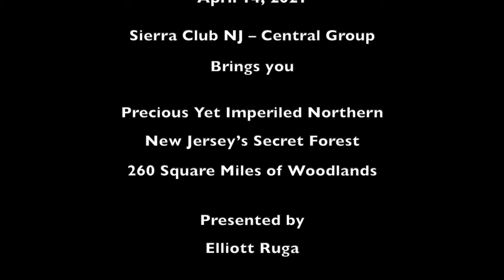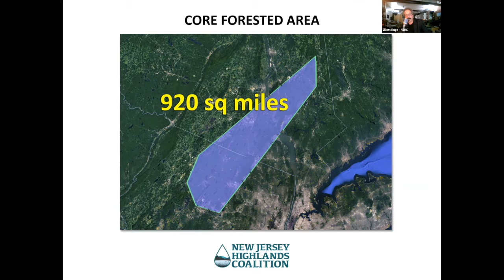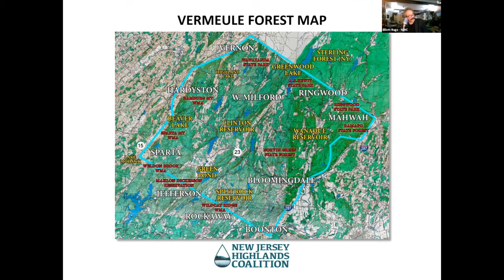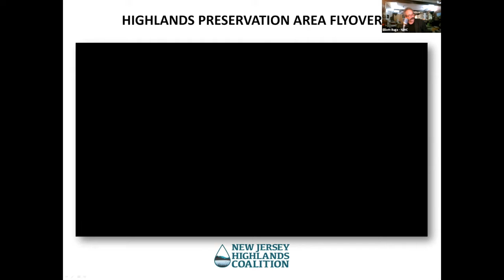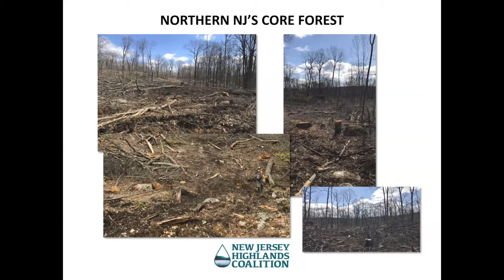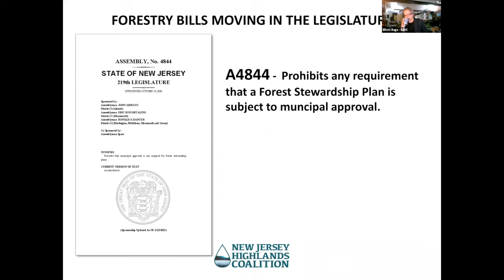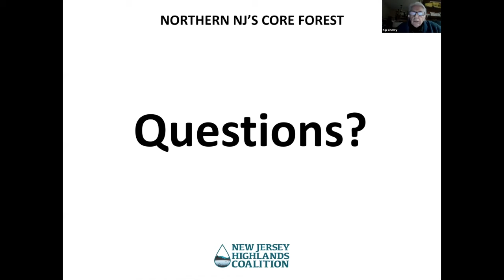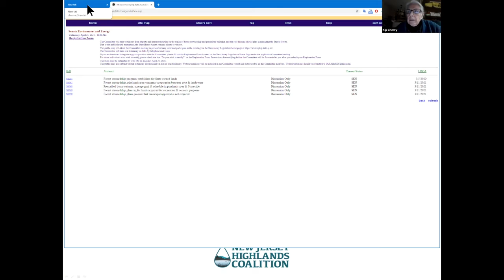Precious Yet Imperiled: Northern New Jersey's Secret Forest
Presentation of Central Jersey Group, Sierra Club, NJ Chapter featuring Elliott Ruga, Policy & Communications Director for New Jersey Highlands Coalition